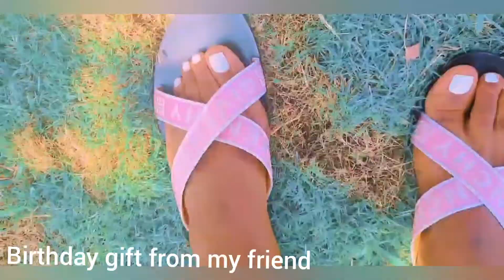HAPPY BIRTHDAY TIA